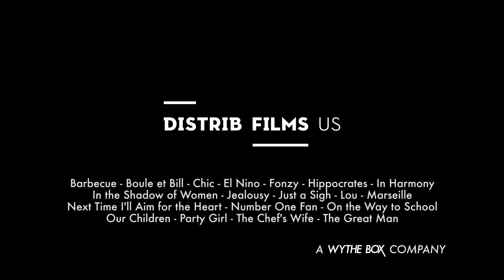TRAILER OF TRAILERS - DISTRIB US RELEASES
TRAILER OF TRAILERS - The Releases of DISTRIB FILM US.

Editing by Hadrien Nicoloso